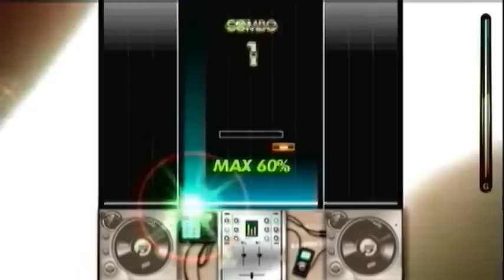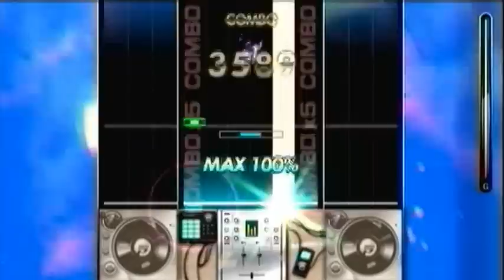DJ Max Portable 3 - Xlasher by Hosoe Shinji 6.2T SS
Finally beat this TRAP CARD
Played on Hard